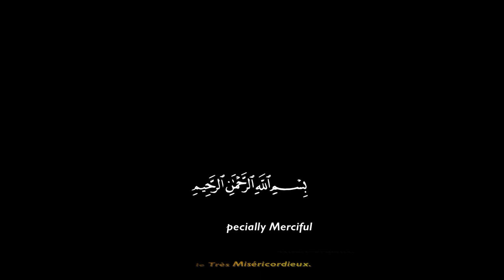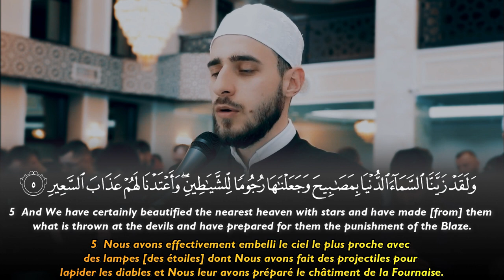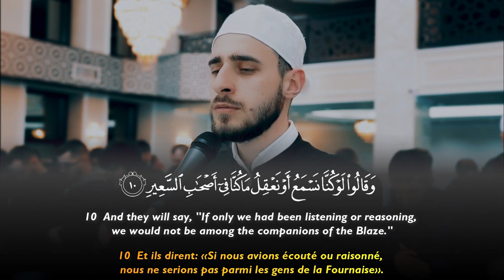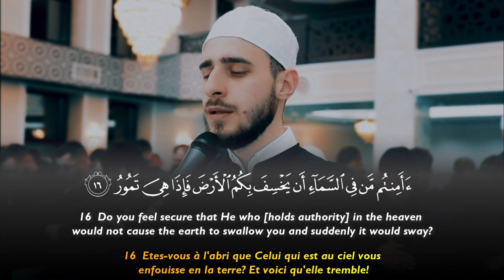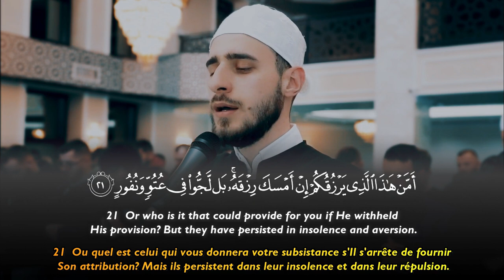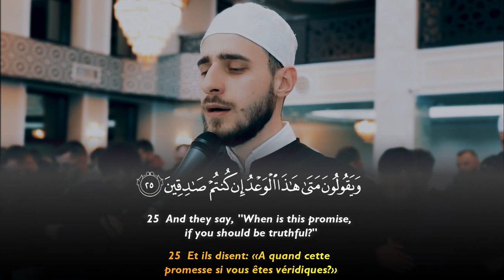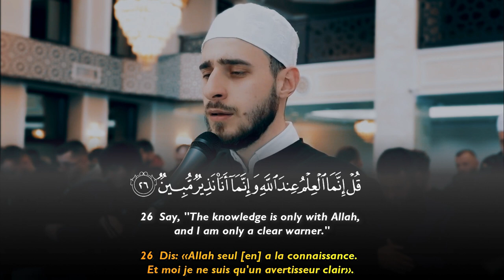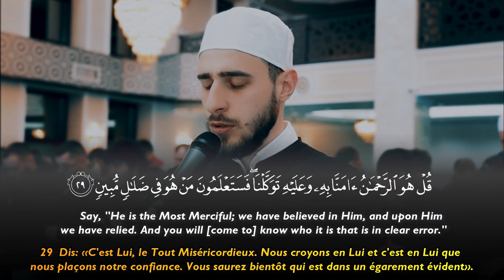Surah Al Mulk || Uvejs Hadzi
Quran & Tafseer